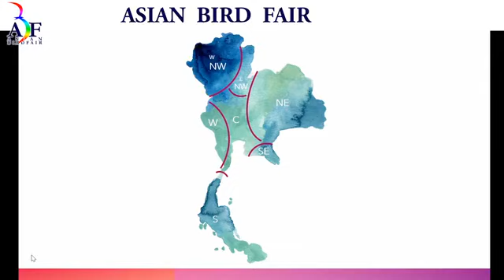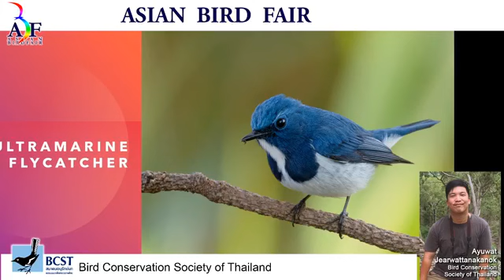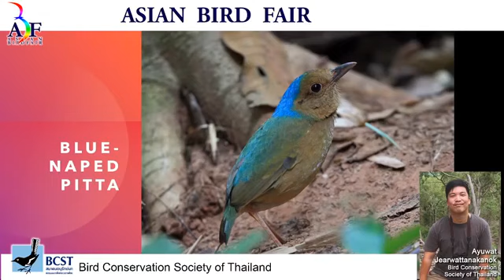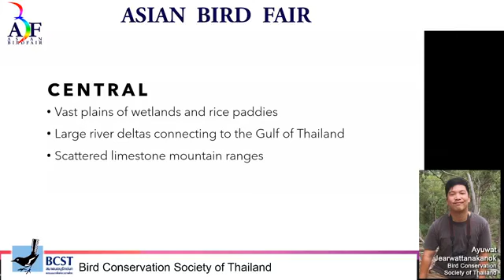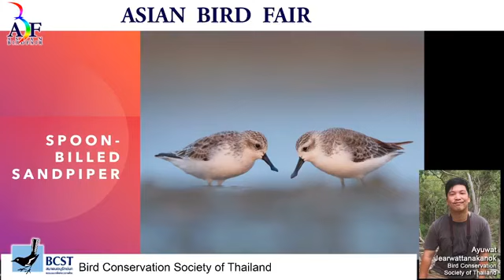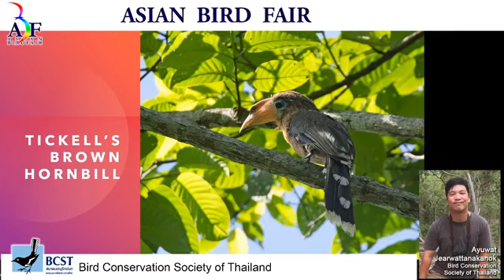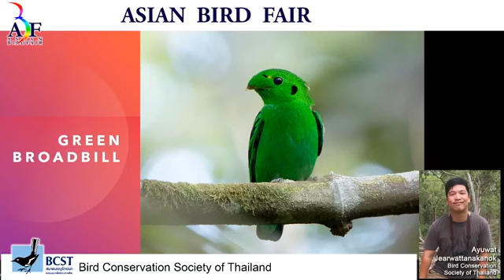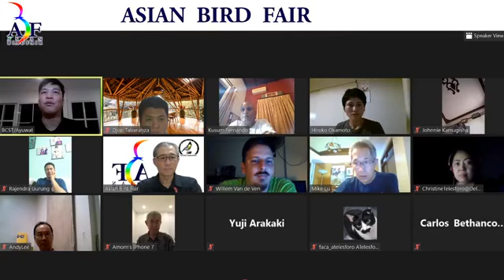Birds and Birding Tourism in Thailand, ABF online talk 10 by Ayuwat, Aug , 7, 2020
Centrally located in mainland Southeast Asia, Thailand has a wide diversity of birds inhabiting the mountain forests down to the coastal mudflats. Ayuwat Jearwattanakanok of the Bird Conservation Society of Thailand (BCST) takes us for a look at some of the country's target species as well as others that deserve way more attention.